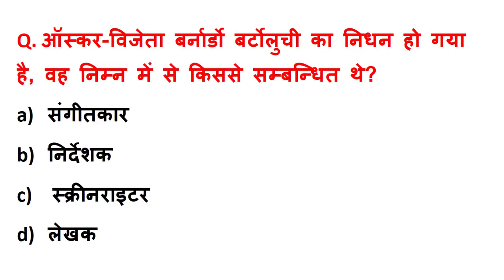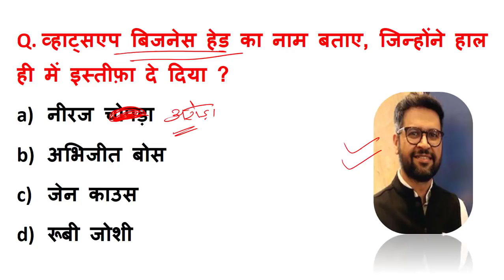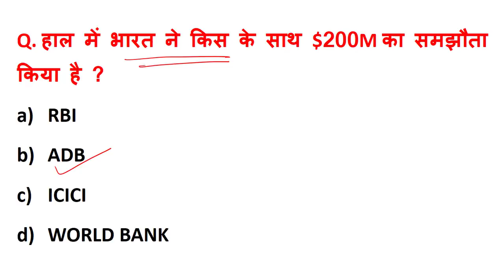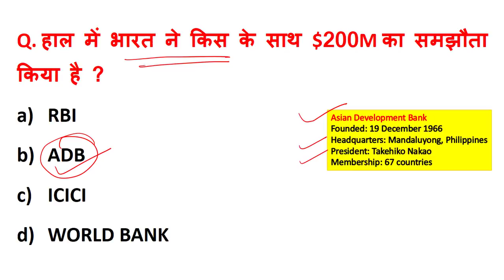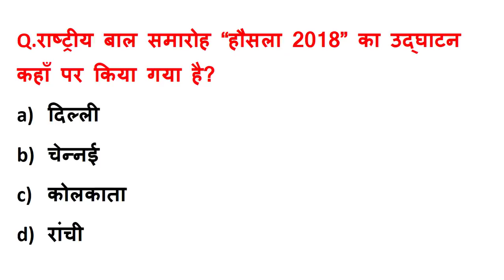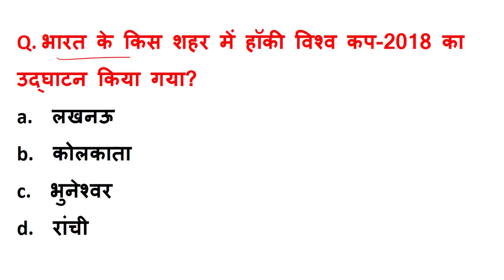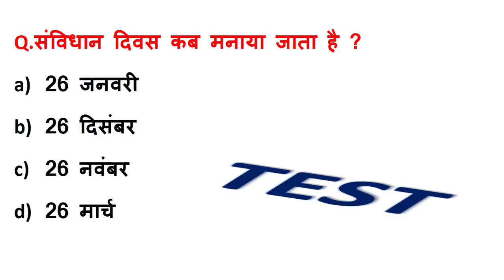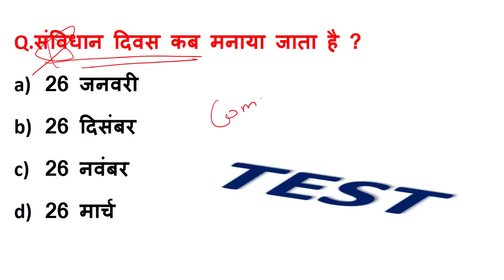28 November 2018 current affairs in hindi with static GK| Daily current affairs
28 November 2018 Daily current affairs in hindi.

hello everyone , welcome to all , today we will discuss most important and and most expected current affairs of 28 November in Hindi language .it will be in Hindi language.  it is most valuable for upsc , uppsc , ssc clg , ssc chsl , ssc cpo , banking exam , railway exam , cds , mppsc , ras etc.